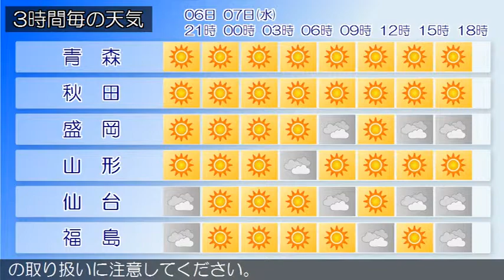2015/10/06 東北地方の天気予報 夕